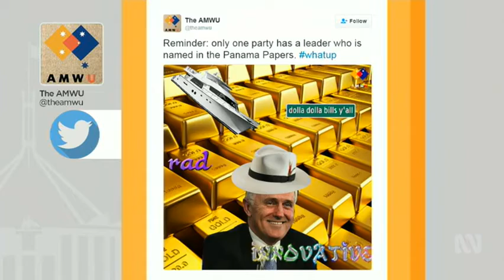Insiders explains the concept of a "dank meme"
Original airdate 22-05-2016, ABC TV
meme magic does it again